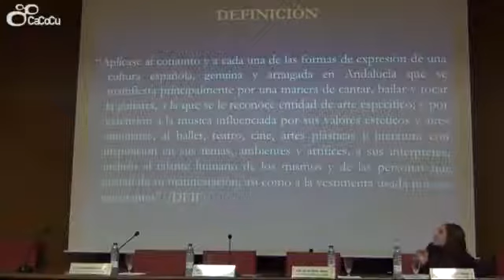Alicia González "La Historia del Flamenco"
- Conferencia ilustrada a cargo de la Catedrática de Flamenco del Conservatorio Superior de Córdoba Alicia González